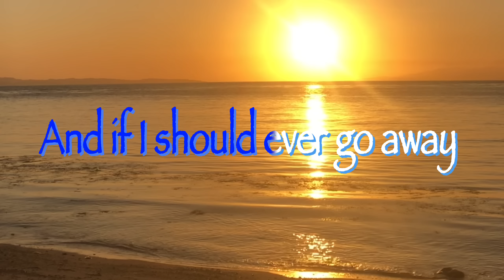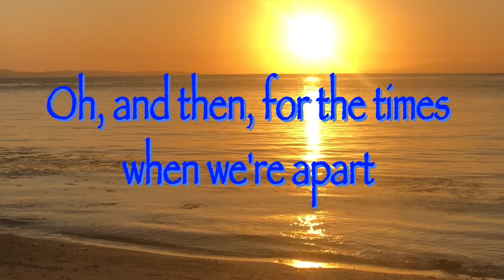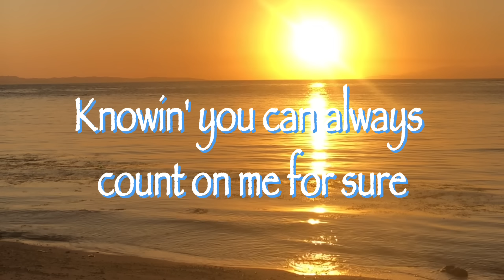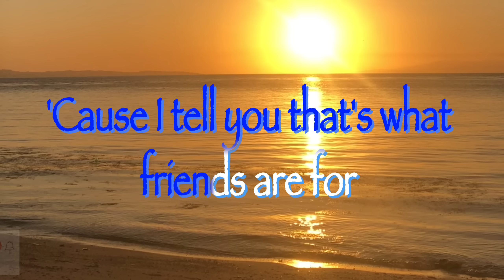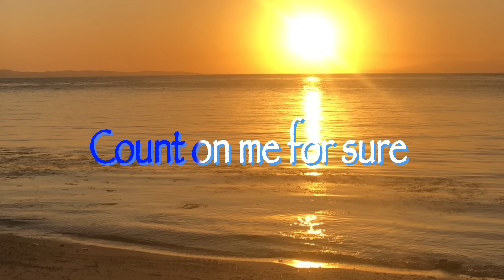THAT’S WHAT FRIENDS ARE FOR (Lyrics) - Dionne Warwick, Elton John, Gladys Knight & Stevie Wonder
That's What Friends Are For (Lyrics) (SemiKaraoke) - Dionne Warwick, Elton John, Gladys Knight & Stevie Wonder

Lyrics:

[Verse 1:

Dionne Warwick with Elton John]
And I never thought I'd feel this way
And as far as I'm concerned
I'm glad I got the chance to say
That I do believe I love you
And if I should ever go away
Well then, close your eyes and try
To feel the way we do today
And then if you can remember

Chorus:
Keep smilin', keep shinin'
Knowin' you can always count on me for sure
For good times and bad times
I'll be on your side forevermore

[Verse 2:
Stevie Wonder & Elton John]
Well, you came and opened me
And now there's so much more I see
And so, by the way, I thank you
Oh, and then, for the times when we're apart
Well then, close your eyes and know
These words are comin' from my heart
And then if you can remember, oh

[Chorus: Stevie Wonder]
Keep smiling, keep shining
In good times, in bad times
Oh, that's what friends are for, oh

[Chorus: Gladys Knight]
Oh, keep smilin', keep shinin'

[Chorus: Elton John, Dionne Warwick, & all]
Knowin' you can always count on me, oh, for sure
'Cause I tell you that's what friends are for
For good times and for bad times
I'll be on your side forevermore, oh

[Outro: Stevie Wonder, Elton John, & Dionne Warwick]
(Ha ha, that's what friends are for)
(Ha ha, yeah)
On me for sure Count on me for sure
Count on me for sure
That's what friends are for